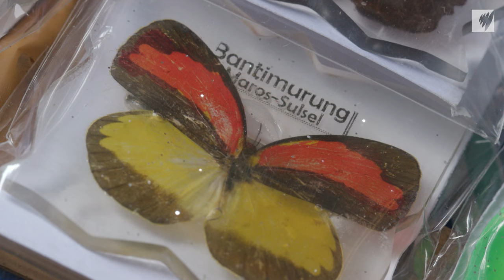Sulawesi's Thriving Illegal Wildlife Trade (Reupload) | Full Episode | SBS Dateline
Sulawesi’s forests are dubbed the Galapagos of Asia. Home to a melting pot of life, many of the animals that live on this Indonesian island, are found nowhere else in the world. For this episode first aired in 2019, Dateline investigates the illegal wildlife trade in Sulawesi and how it’s wiping out rare and endemic species.

00:43 Intro
01:16 The butterfly traders of Bantimurung
05:33 Rescuing a yaki, a critically endangered macaque
07:46 Inside the Tasikoki Wildlife Refuge
10:56 Inside an extreme bushmeat market
18:55 A look at law enforcement efforts
21:01 Forestry official responds to criticism
23:00 Green Gospel: teaching conservation through the Bible

Dateline is an Australian award-winning international documentary series with a current affairs backbone. Every week we transport you to a different part of the world to share half-hour stories about family, social injustice, identity, tragedy, redemption and survival. We scour the globe to bring you special characters and a world of daring stories.